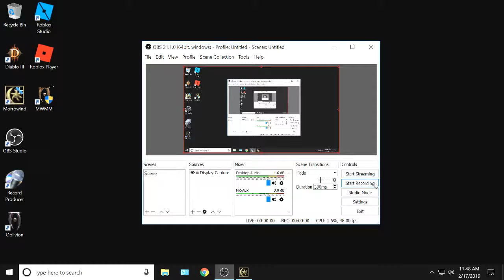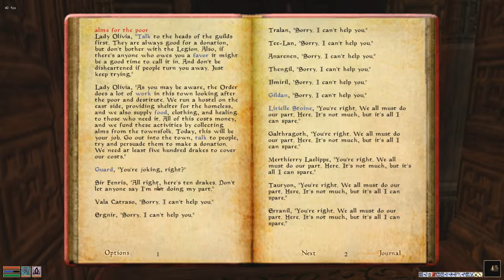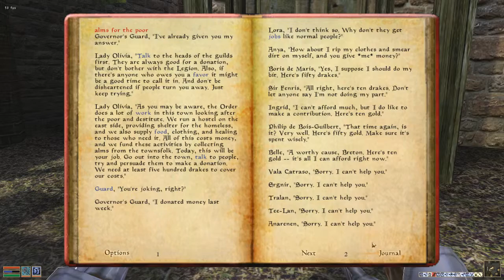Morrowind -- 640 Wyrmhaven, Alms for the poor...